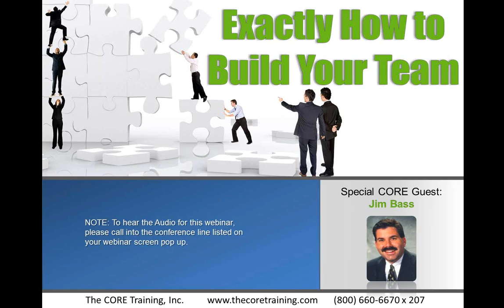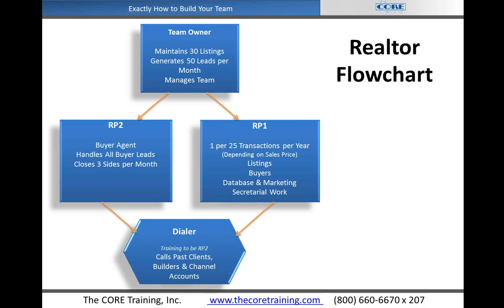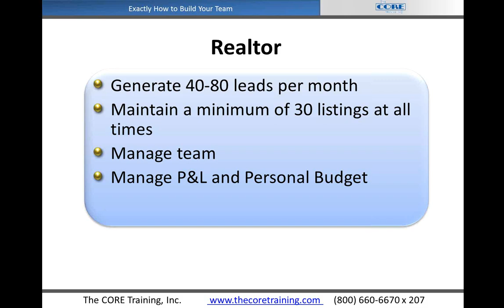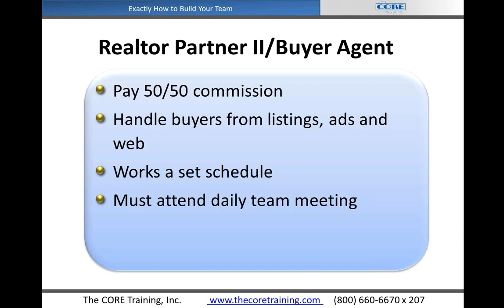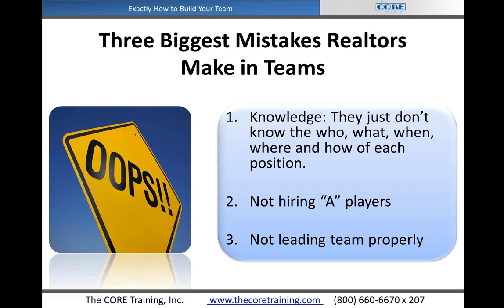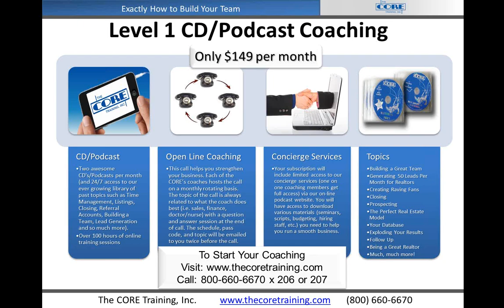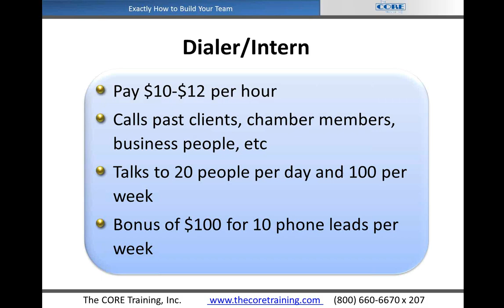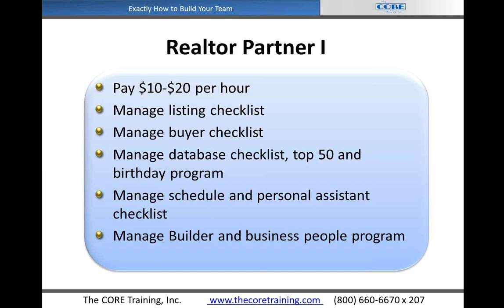Jim Bass -CORE How to Build a Real Estate Team.wmv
Jim Bass, CORE Coach and top Maryland Realtor shows Real Estate agents how to build a team or structure the one they already have